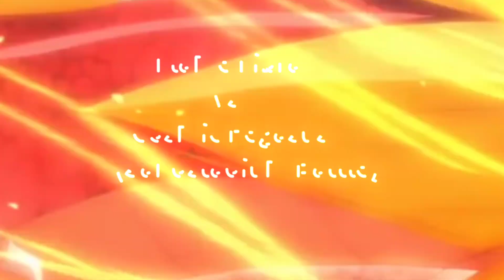Beyblade Sand Battle : Flame Libra vs Big Bang Pegasus | flame libra special move in real life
Hope you all will like it and enjoy this awesome battle and spread your love through comments..